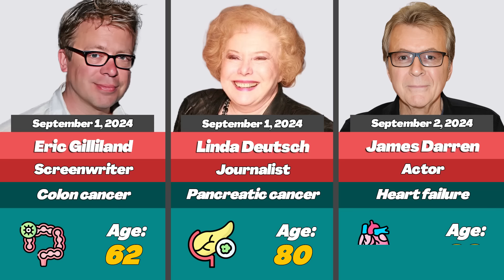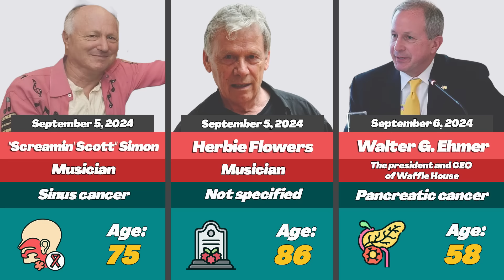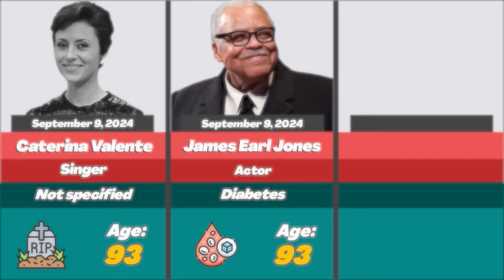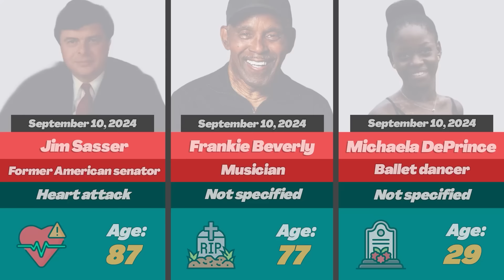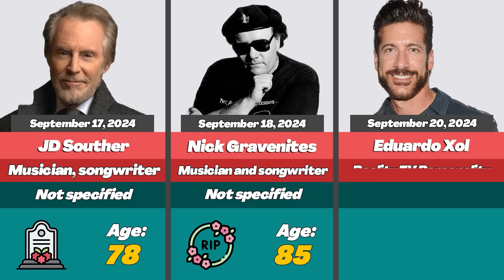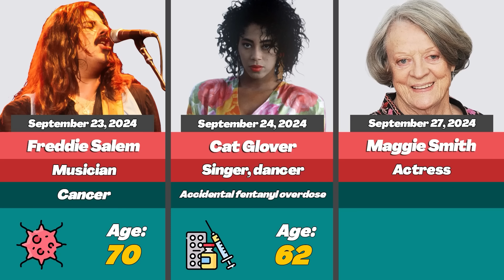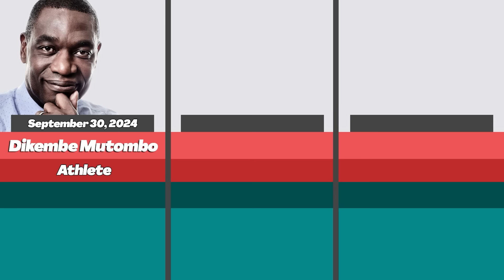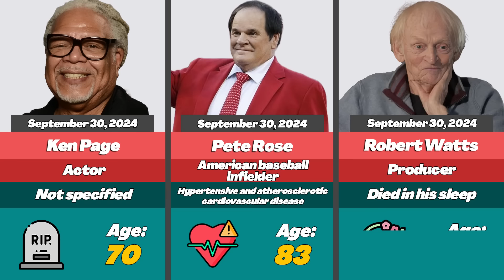💀 48 Famous People Who Passed Away In September 2024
Celebrities died today, who died recently, 2024

Have you ever wondered how many stars we lost in a single month? September 2024 was a particularly heartbreaking time for fans around the world. As autumn leaves began to fall, so too did the curtain on several remarkable careers that had touched millions. Join us as we remember the legacies of those who left us.

This video focuses on: famous people who sadly passed away in September 2024.